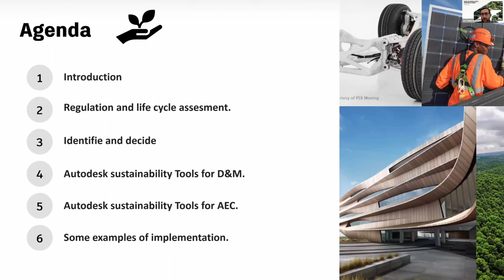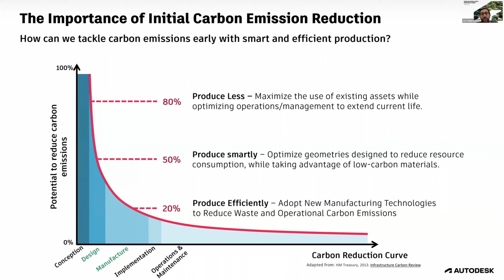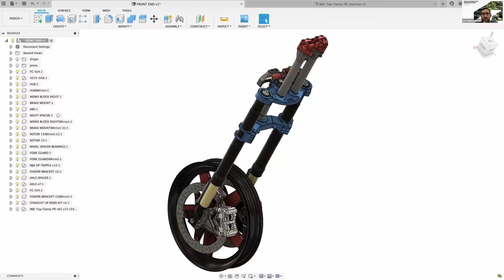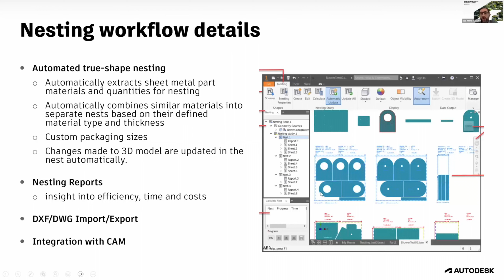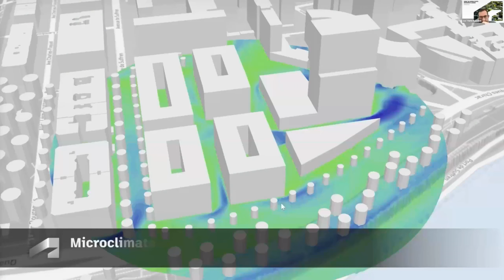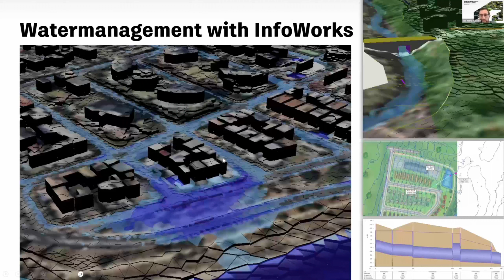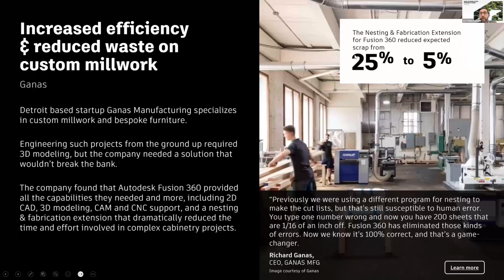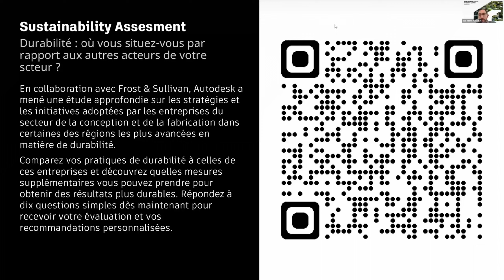Éco-conception : Prendre les bonnes décisions au bon moment !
WEBINAIRE : Comment intégrer la durabilité dans vos processus de conception et fabrication ?

Demande croissante des consommateurs, réglementations de plus en plus strictes, pression des investisseurs… La durabilité est aujourd’hui un impératif pour les entreprises qui souhaitent rester compétitives.

Au cœur de ces enjeux, l’éco-conception est devenue cruciale dans le domaine de la conception et de l'ingénierie pour créer des produits et des bâtiments plus respectueux de l'environnement.

Lors de ce webinaire, vous aurez l’occasion de :
Découvrir les fondamentaux de l'éco-conception et comment elle s'intègre dans le processus de conception de produits ou de bâtiments.
Explorer les outils Autodesk pour l'éco-conception et leurs fonctionnalités spécifiques permettant d'optimiser la durabilité des projets.
Identifier les points critiques du cycle de vie où des décisions durables peuvent avoir un impact significatif et positif sur l'empreinte environnementale.
Apprendre à prendre des décisions éclairées à différentes étapes du processus et comprendre leurs implications environnementales.
Explorer des exemples de projets utilisant des pratiques d'éco-conception réussies.

Découvrez comment intégrer des pratiques durables dès les premières étapes du processus de conception !

00:00 Introduction
02:43 Regulation and Life Cycle Assessment
06:18 Identity and Decide
08:54 Autodesk Sustainability Tools for D&M
20:45 Autodesk Sustainability Tools for AEC
34:19 Some examples of implementation
40:59 Conclusion